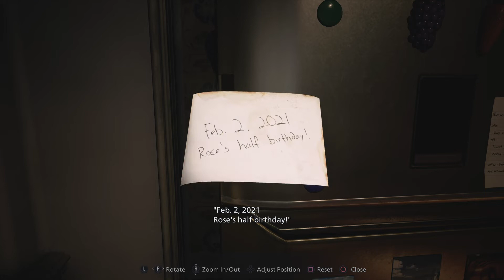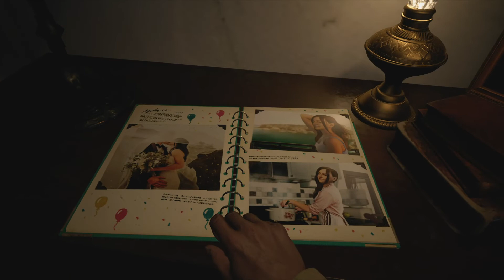Resident Evil Village - The Village of Shadows - Part 1